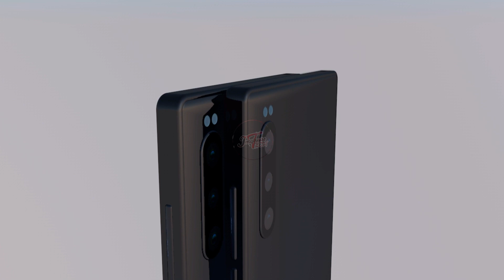Sony xperia L5 ! It's Here But..............!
Thanks